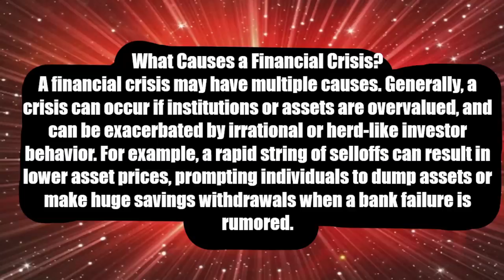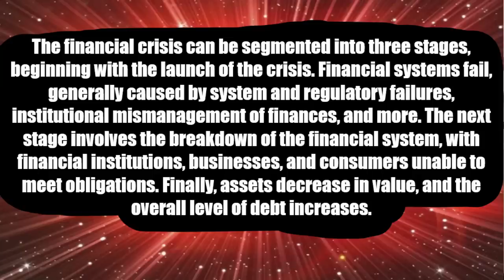The Financial Crisis In Magic The Gathering Is Just Beginning